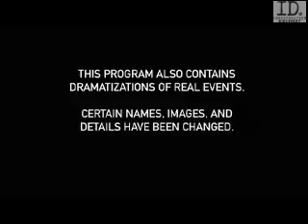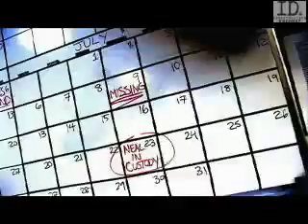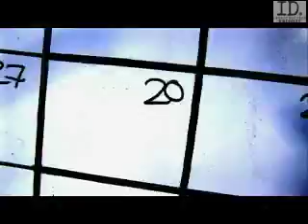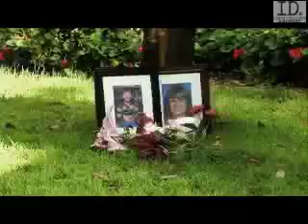Extreme Forensics- Missing Children Pt 2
After months of searching young Cody and India have been found. In order to build a stronger case against their prime suspect, investigators must look at the evidence from all angles. -